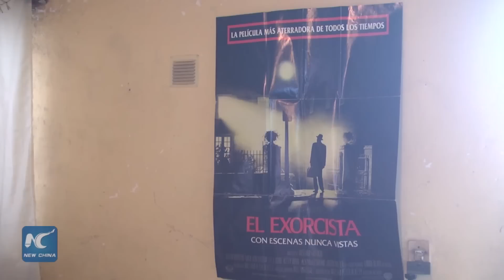Mexican family preserves baby doll in memory of horror movie and Halloween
A baby doll with wide-rimmed eyes behind the window, silently watching pedestrians pass by.
Or just in front of the door, greeting visitors wordless and without any expression.
This is the way that the Alvarado family in the city of Saltillo in Mexico’s northern state of Coahuila keeps for more than 40 years to relate their likeness of a classic horror movie and mark the annual Halloween on Oct. 31.
(Soundbite) Rosalba Valdés Alvarado, Owner of “Rosita”
"I bought it 42 years ago. I bought it, because I liked it and it caught my eyes. I was not pregnant then, and I said I'm going to buy it in case I have a daughter."
Sometimes, the family even takes the doll for a short walk around the neighberhood.
The family named it "Rosita" after a similar character in "Annabelle," a terrifying epic that swept the cinemas during the 1970s and got a re-make in 2013.
(Soundbite) Sara Morales, Neighbor
"We really are in the belief that, yes, it comes alive. If we move it, the doll does not want to walk. But if she moves it, the doll does walk."
Due to decades of persistent appearance, “Rosita” has become a magic scene within the neighborhood. Especially during the Halloween season, she is already a must-see for all the nearby residents to caress and pray for their own happiness and well-being.